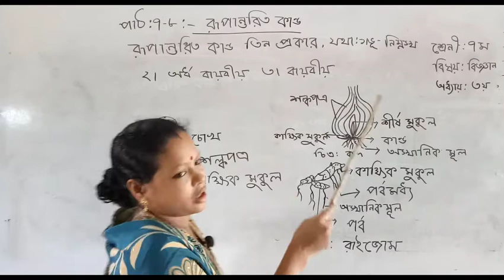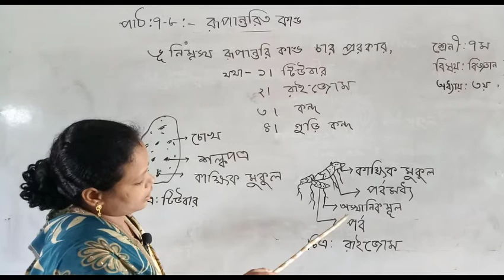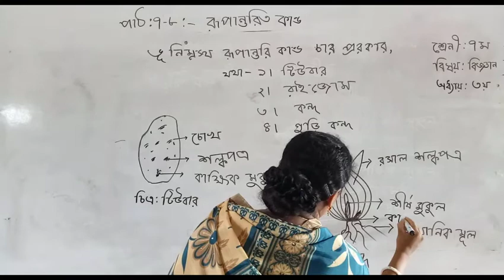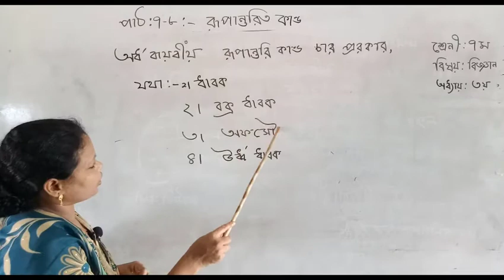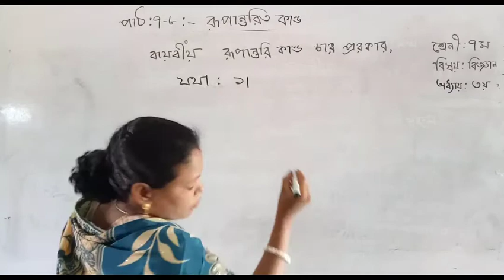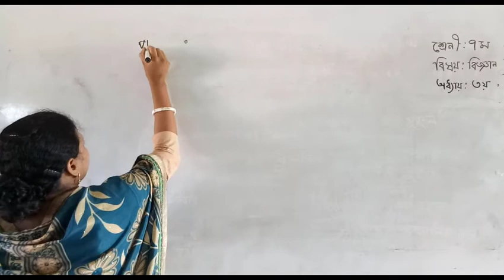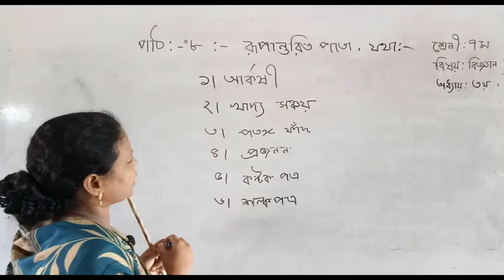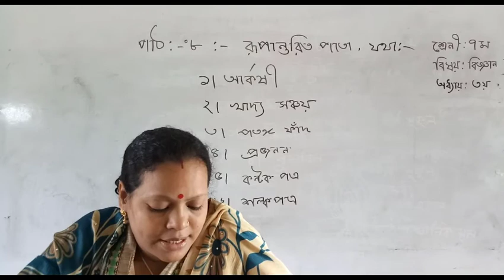Class_Seven_Science_Chapter_3_part_2